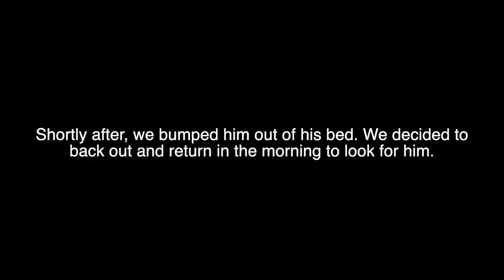2021 Archery Blacktail Season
The week before the season started, the deer activity was extremely consistent with perhaps the largest number of quality bucks we've had on camera. Kody opted to get a rifle tag and hunt with his bow, which yielded a successful spot and stock buck. Fast forward a month later, and Rhett kicked off the archery season with an opening morning 3 point. Orin targeted a buck that dad had previously missed 3 years prior in 2018. Rhett videoed as both our dad and mom shot the biggest blacktail either one of them had ever killed. Wyatt's stand had big bucks in the area, but unfortunately nothing came through during shooting light.